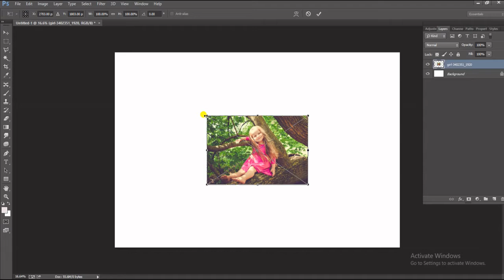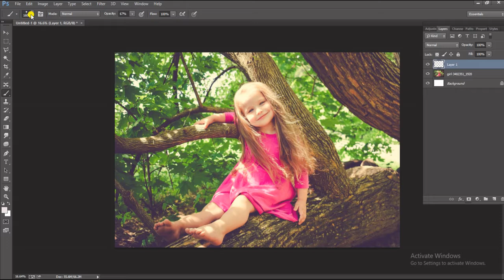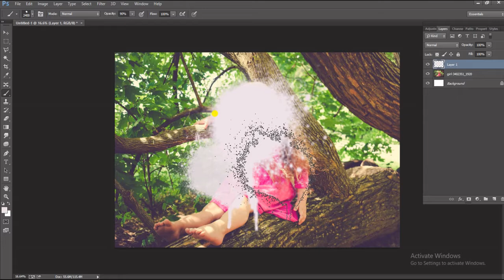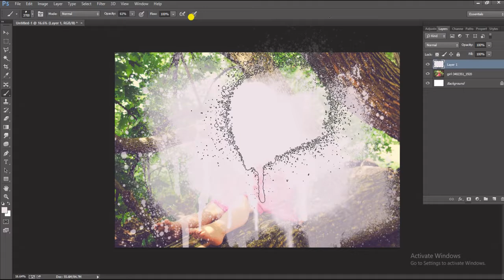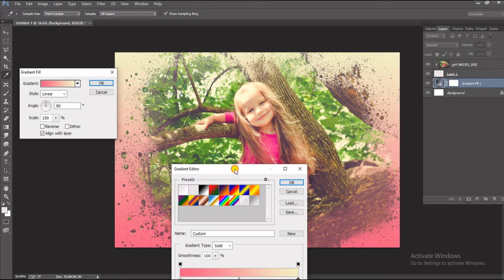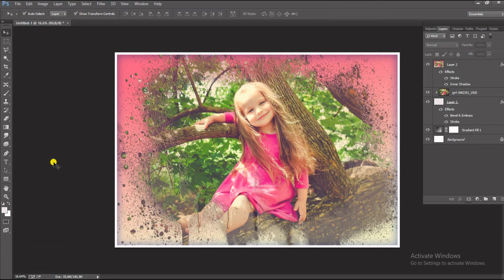Photoshop Tutorial | Dripping Paint Effect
Hi, This is PRAKASH from P DESIGN .  And today I'm going to show you how to create Splatter Effect in Photoshop.